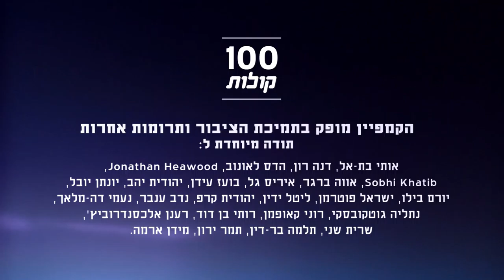הנד אבו ג'עפר מרהט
הכירו את הנד אבו ג'עפר, תושבת רהט ואמא לשישה. הנד עוסקת במניעת הטרדות מיניות, בהעצמת נשים ובשיפור מעמד האישה הבדואית. בדת האסלאם, יש לדבריה העצמה של נשים שהיום נגזלת מהן, לא רק באשמת החברה בדואית או הערבית, אלא גם מהממסד והחברה הישראלית בגדול. פרויקט 100 קולות - פלסטיניות ופלסטינים אזרחי ישראל מספרים על עצמם, דעותיהם וחוויותיהם.